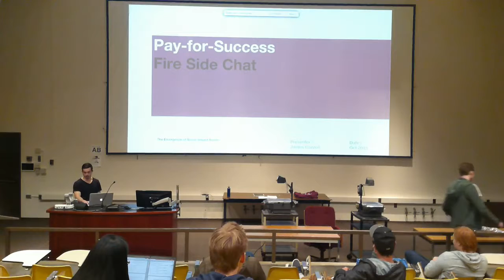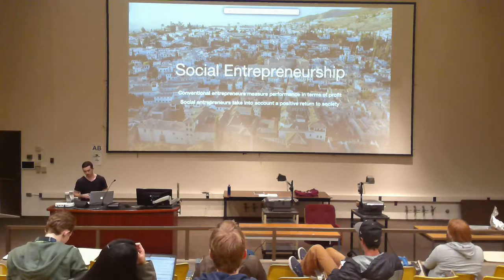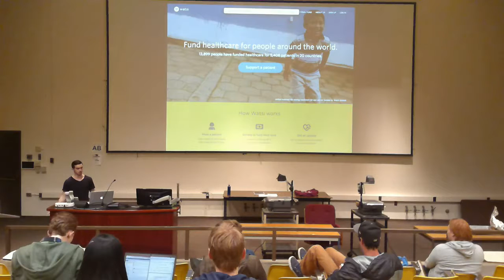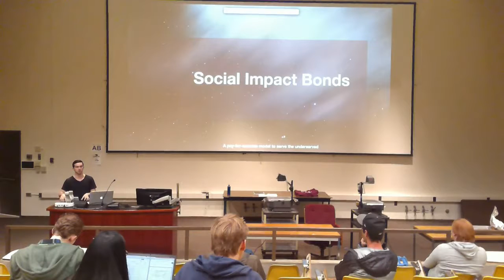FSC - James - SIB's 1/2